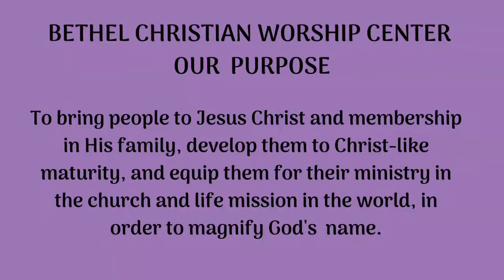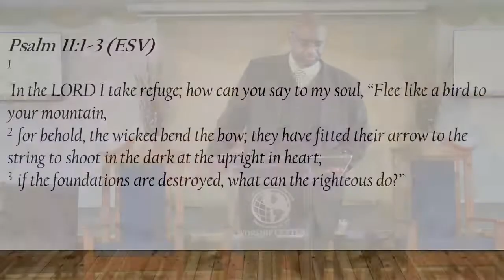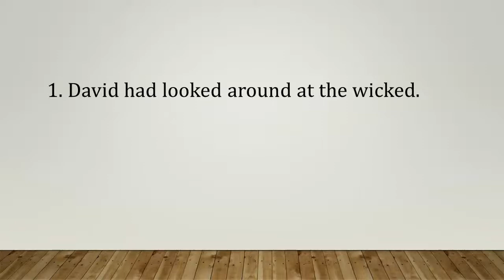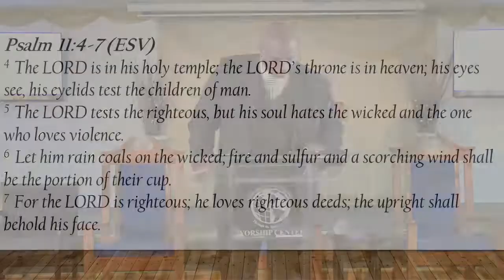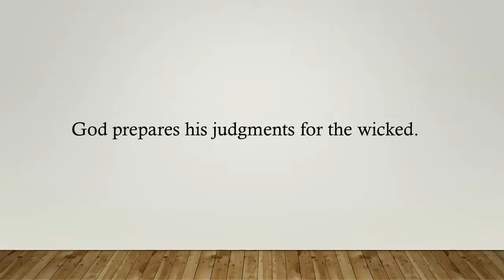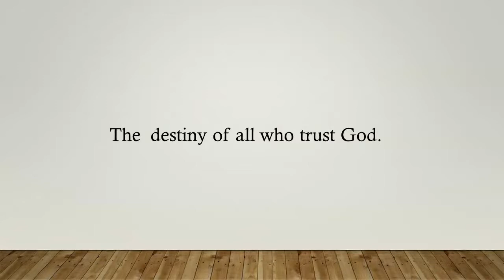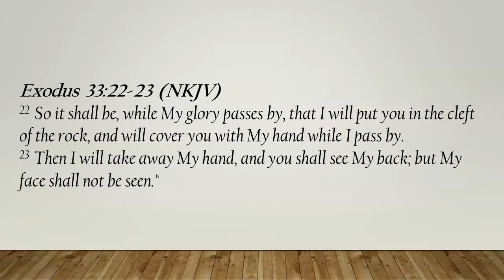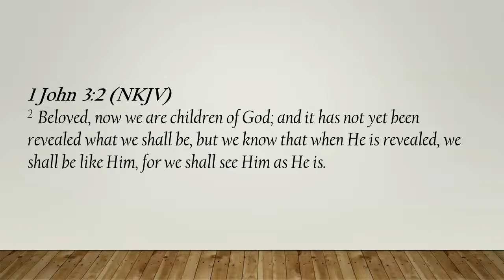Sunday July 31, 2022 Message by Pastor Curtis A. Nunn Sr. " What Shall The Righteous Do?"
Pastor Nunn preaches a thought-provoking timely message from the  Psalms.